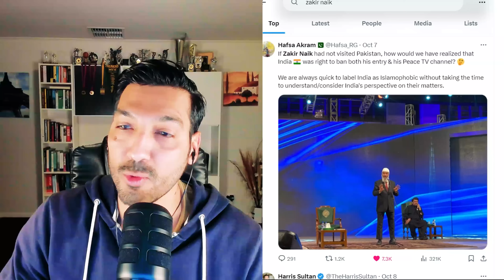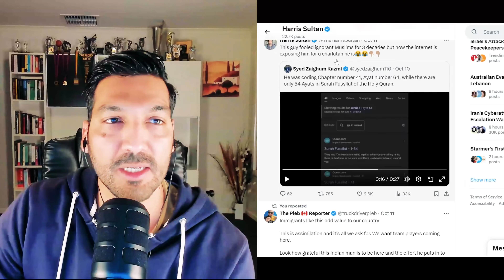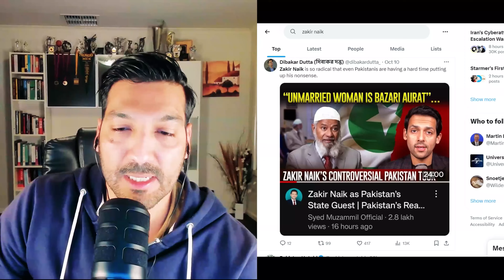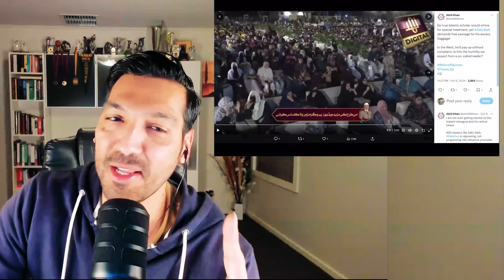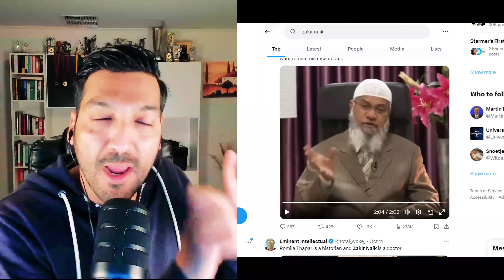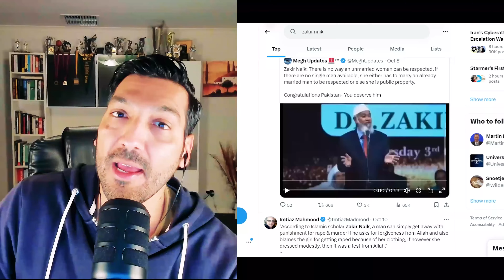ZAKIR NAIK IN PAKISTAN